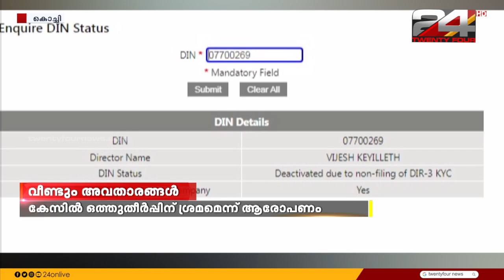GULF FOCUS | ഗൾഫ് വാർത്തകൾ | 09 March 2023 | Pravitha Lekshmi | 24 NEWS